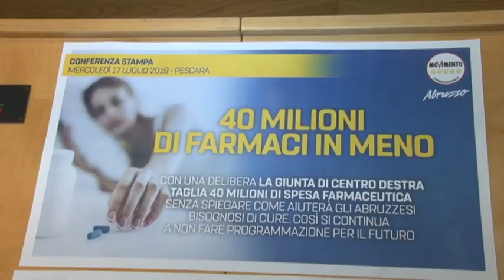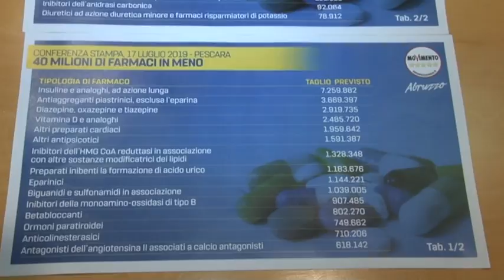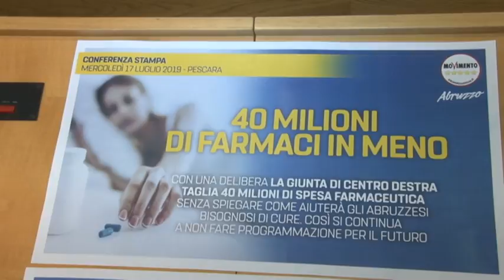Sanità. Pettinari denuncia taglia della Regione per l'acquisto di farmaci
Il vice presidente del Consiglio Regionale ed esponente del M5S Domenico Pettinari ha denunciato un taglio di 40 milioni di euro per i farmaci destinati ai cittadini dopo i dati resi noti dal Ministero della Sanità che riferiscono come l'Abruzzo sia stata fino ad oggi la sesta Regione per spesa farmaceutica in Italia